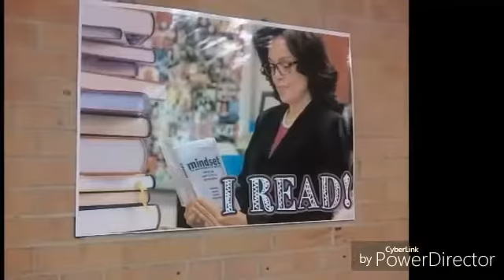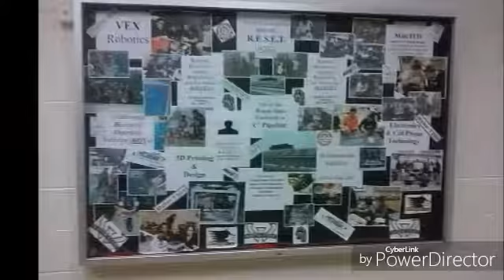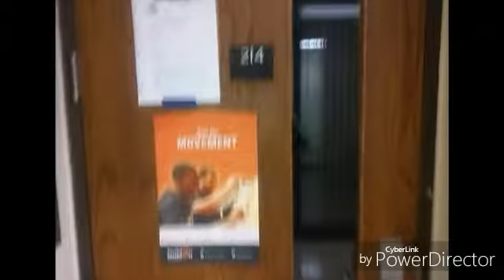Oak Park High School~Home of the knights (2016-2017)